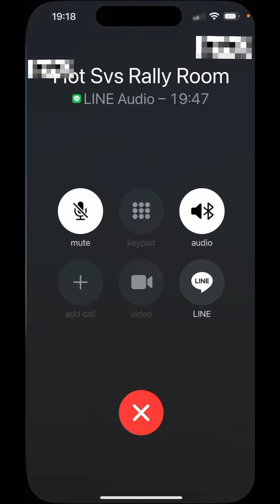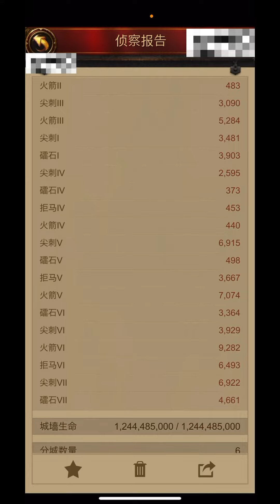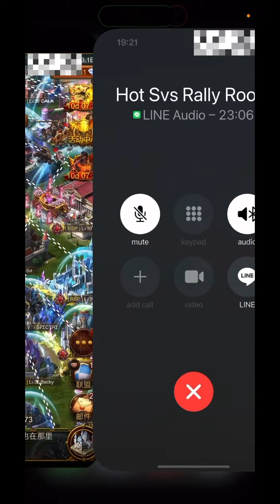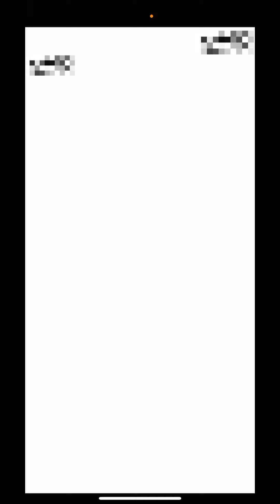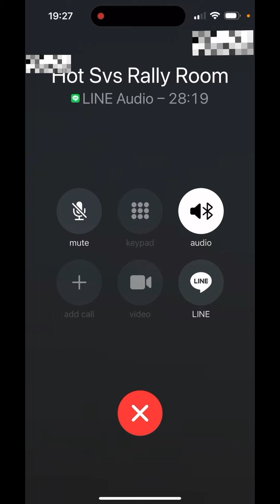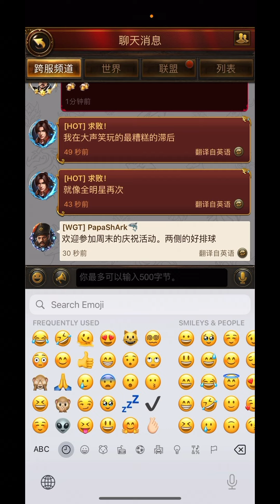Evony 164HOT vs 302RSP SVS AC War(Round 2)!!!—2023/02/17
Fun fight, good game. Enjoy and have fun Warriors! ✌🏻✌️✌🏽